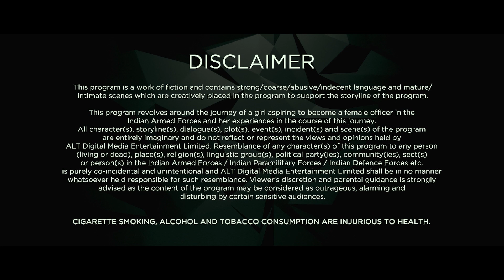आवाज़ निचे, I'm still your team leader| The Test Case | Ep 5 | Part -2 | Nimrat Kaur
As a test case for female combatants in the Indian Army, Captain Shikha Sharma bears a lot of weight on her shoulders. From performing well in combat training, to fighting gender bias, on-base politics, and media hype; she’ll do anything to fit in. Will the Indian Army finally get its first ever Female Combat Officer? Or will this be the end, for not just her, but for every woman hoping to get in?
Cast: Nimrat Kaur, Atul Kulkarni, Rahul Dev, Anup Soni, Sohail Sen, Kamna Nirula Menezes
Directors: Vinay Waikul